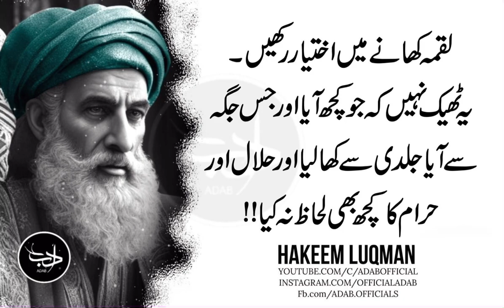Fursat Ko Ghaneemat Jano Aur Khayal Rakho Keh Behoda Kaamo Mein Yeh Sarf Na Hone Paye | Adab